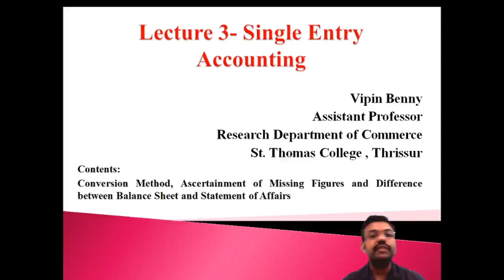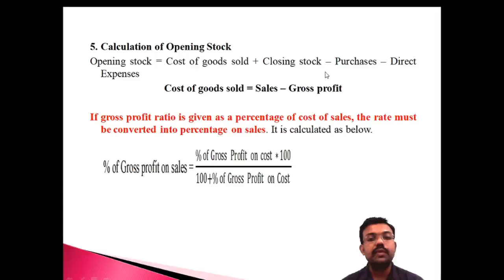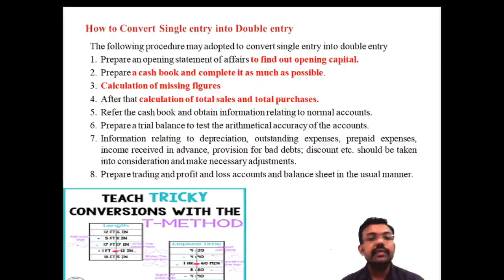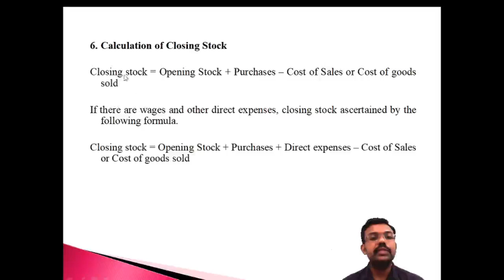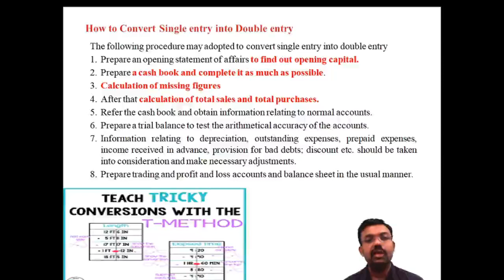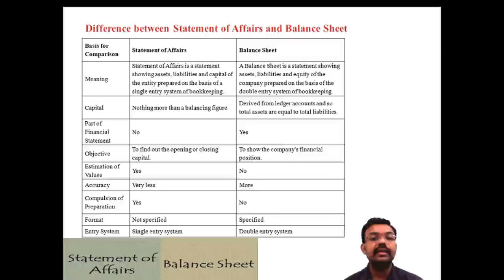#3 Single Entry System of Accounting |Accounts from Incomplete Records| Conversion Method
Lecture 3  - Theoretical side of Single Entry System of Accounting| Conversion method | How to Convert Single entry into Double entry |  Calculation of missing figures | Difference between Statement of Affairs and Balance Sheet |

Next Videos
Lecture 1 - Theoretical side of Single Entry System of Accounting

Lecture 2 - Theoretical side of Single Entry System of Accounting

Lecture 3 - Theoretical side of Single Entry System of Accounting

Lecture 4 - Problems related to Single Entry System of Accounting

Lecture 5 - Problems related to Single Entry System of Accounting

Lecture 6 - Problems related to Single Entry System of Accounting

Lecture 7 - Problems related to Single Entry System of Accounting

Lecture 8 - Problems related to Single Entry System of Accounting

Lecture 9 - Problems related to Single Entry System of Accounting

Lecture 10 - Problems related to Single Entry System of Accounting

Lecture 11 - Problems related to Single Entry System of Accounting